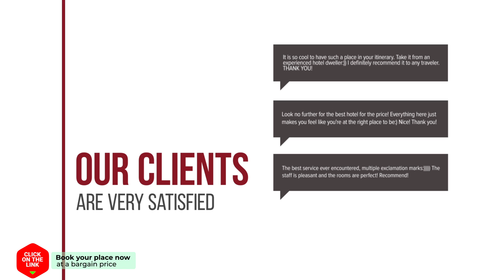Lakmos hotel review | Hotels in Prosilio | Greek Hotels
Lakmos hotel video review. Hotels in Prosilio, greek 3 stars hotels.